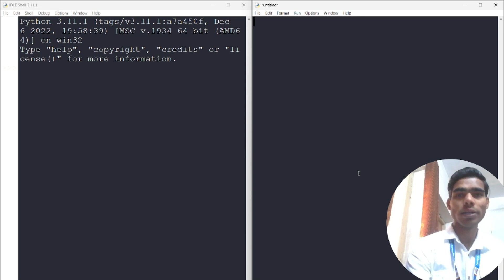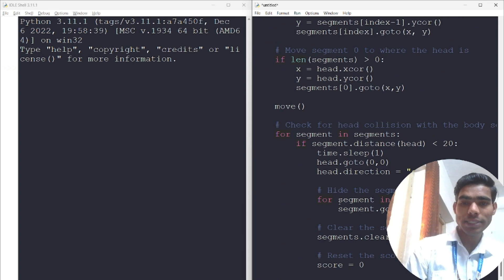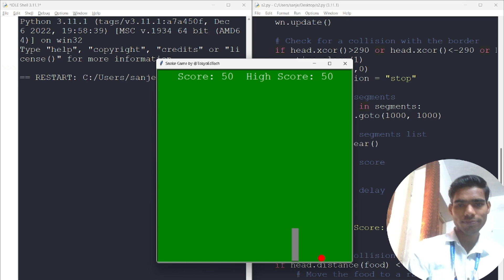L- 14 Snake Game Using Pyhton || Python